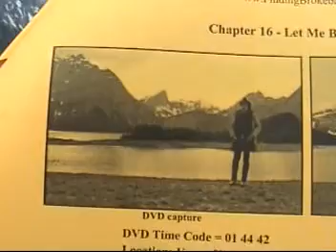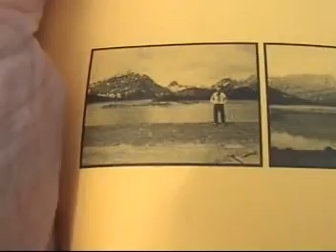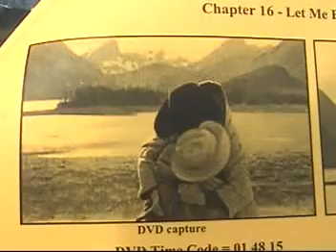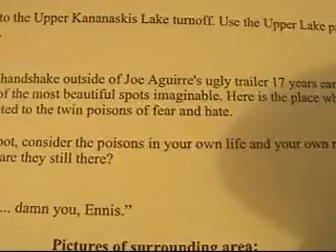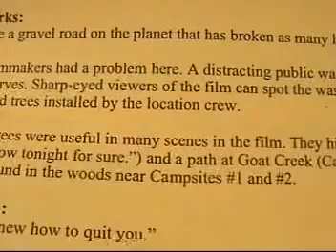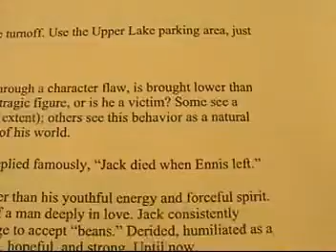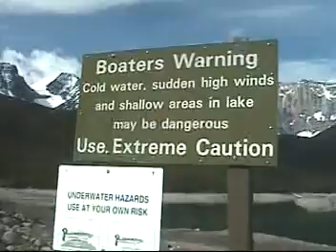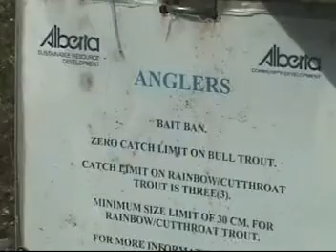"I Did Once" Lake 2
Upper Kananaskis Lake